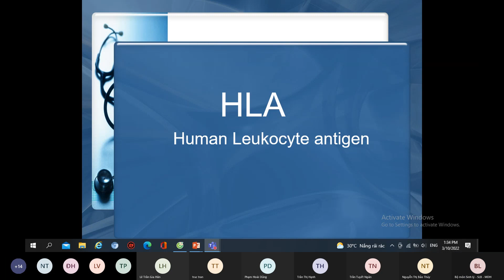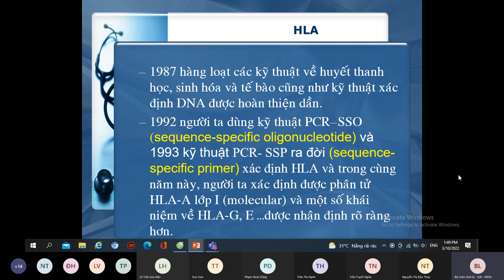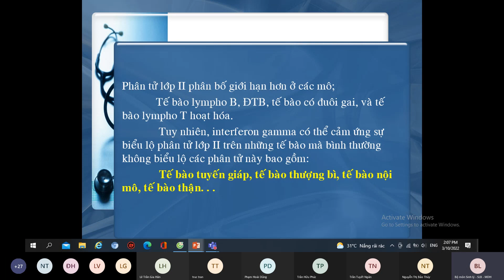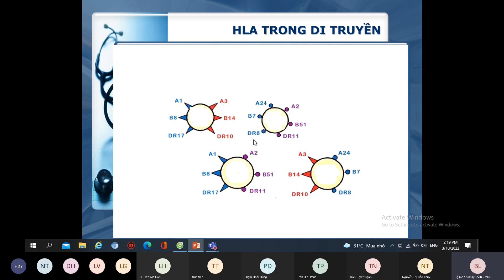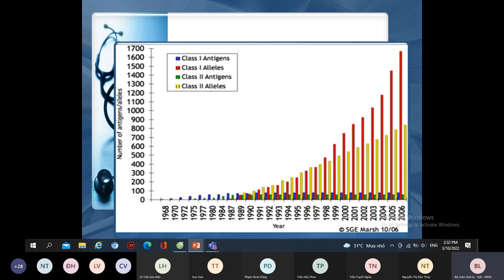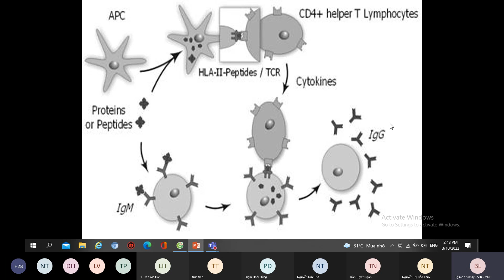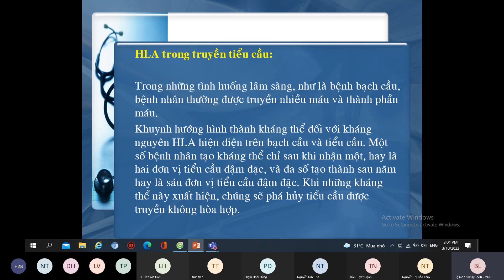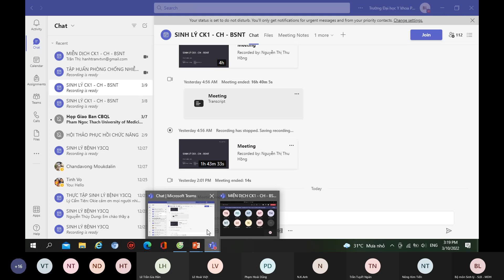Miễn dich buổi 4